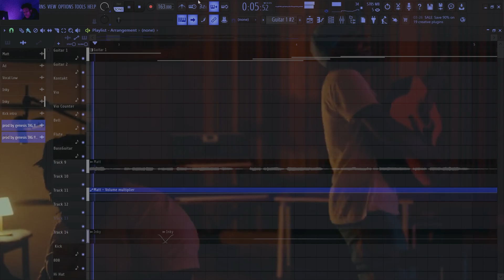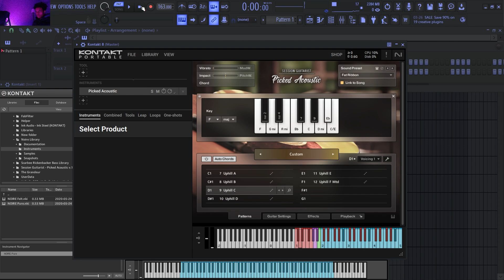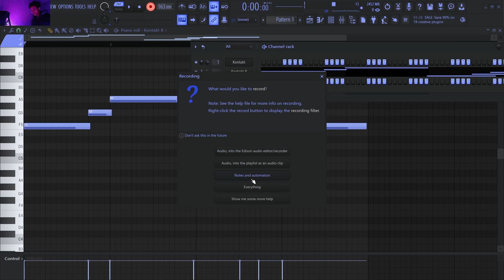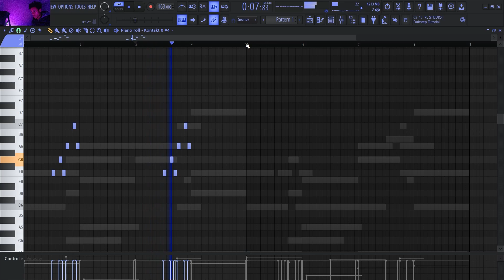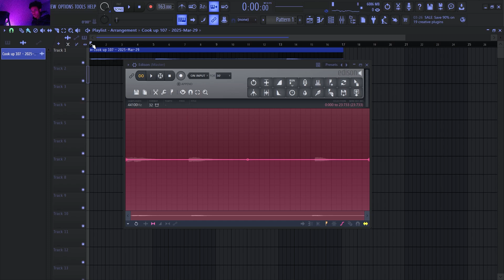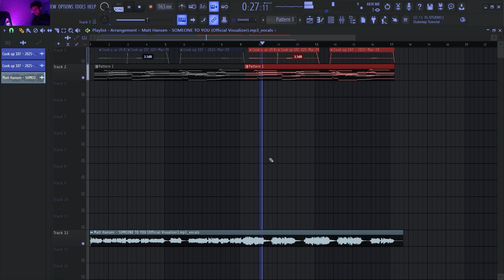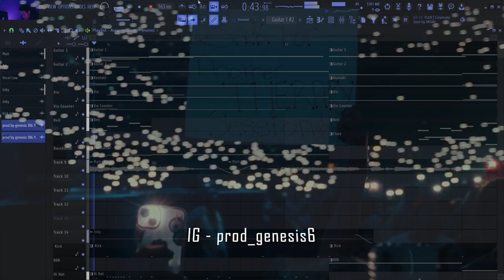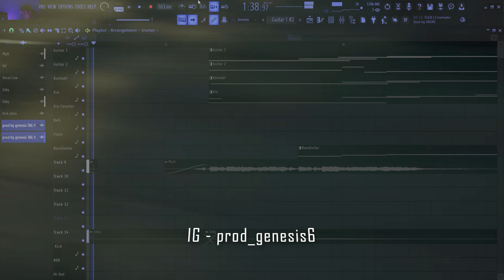How to Make Sampled Acoustic Guitar Beats for Rod Wave (VST Only!) | FL Studio Tutorial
Hey everyone! In this video, I’ll show you how I sampled a video from TikTok to make an emotional beat for Rod Wave using  Acoustic Guitar Rod Wave (VST Only!). I hope you learn something new.

0:00 - Preview
0:59 - TikTok Sample
1:33 - Guitar 1
2:13 - Guitar 2
3:11 - Piano
3:58 - Counter Melody
4:17 - Violin
5:19 - Bass Guitar
6:08 - My favorite Sound (Ink steel)
6:35 - Sample Process
8:32 - Full Beat

Sample - Matt Hansen -SOMEONE TO YOU

I would appreciate a sub and a follow on IG.